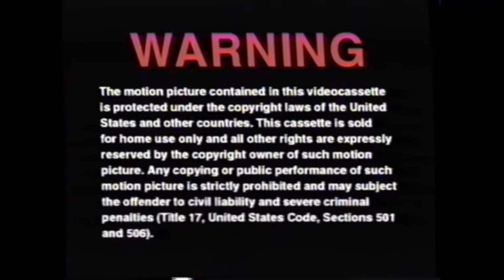Opening To Sesame Street: Follow That Bird 1998 VHS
Release: Friday July 24, 1998
VHS Release: Tuesday November 24, 1998

It’s the First Sesame Street Feature Length Film
From the Creators of “The Muppets”
Comes Big Bird’s Big Adventure of All Time

0:00 FBI Warning

0:02 Coming to Theaters

0:05 “A Bug’s Life” Theatrical Trailer
From the Creators of “Toy Story”
June 1999

1:12 Available Exclusively On Video And DVD

1:14 “Lilo & Stitch” VHS Trailer
Now On Video

1:43 “The Hunchback of Notre Dame II” VHS Trailer
Now On Video Only From Moon Home Video

2:21 “Mickey’s Once Upon a Christmas” VHS Trailer
Coming this Holiday Season to Videocassette

2:39 “Nine Dog Christmas” DVD Trailer

3:03 “Angels in the Outfield” VHS Trailer
Own it Today!

3:26 Aspect Ratio

3:28 Moon Pictures (1998)

3:30 Jim Henson Pictures (1998)